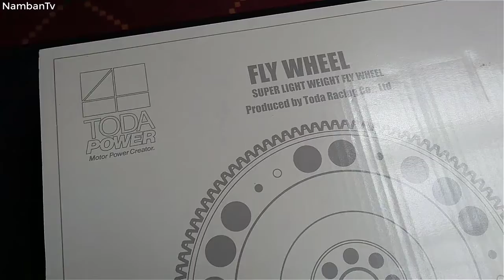Toda Racing Kit embrayage kit pot d’échappement @Toda Racing High Power Muffler System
Ultra Light Weight Chrome-molly Flywheel & Clutch KIT (metallic disc)

Kit embrayage TODA:
Le Kit embrayage Toda supporte 400cv.
Quand on voit qu'avec un volant moteur de 4,7kg par rapport un de 5,7kg on gagne 0,2s sur un 0-100km/h,imaginez un peu le gain avec le volant moteur Toda qui pèse que 3,7kg

Kit Pot d’échappement
 Après avoir reçu d'innombrables demandes sur le silencieux qui convient le mieux, ce silencieux a été développé.
Doit être utilisé conjointement avec les éléments de performance Toda Racing pour produire la meilleure puissance. Une étude du design et sans compromis Le silencieux haute puissance TODA est un véritable élément de performance TODA Racing.

-Tuyau d'extrémité en titane
droit de style queue Le tuyau d'extrémité droit en titane de style queue a été conçu pour réduire le poids suspendu et pour donner une apparence améliorée. Traitement thermique bleu donnant une image de course travaillée. Avec la fin recevant un traitement spécial pour éviter les fissures.
- Système en acier inoxydable et diamètre droit
La conception interne est basée sur un tuyau Ø60 constant, sans coudes ni restrictions, le moteur est capable de respirer plus librement, libérant ainsi plus de puissance.
Conception en 3 pièces
Manipulation plus facile grâce à la conception compacte en 3 pièces.
(Inox) Tube central Ø60 mm + (Titane) Tube d'échappement Ø100 mm / Queue droite.